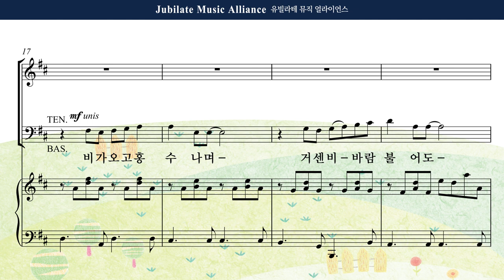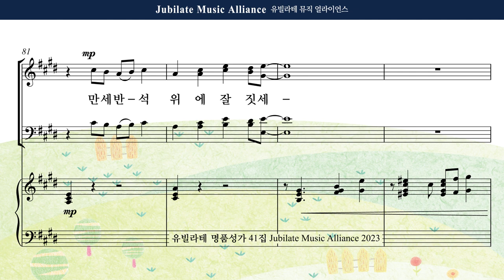[유빌라테 41집] 28. 조성옥 - 반석 위에 세운 집 Tenor MIDI ver.